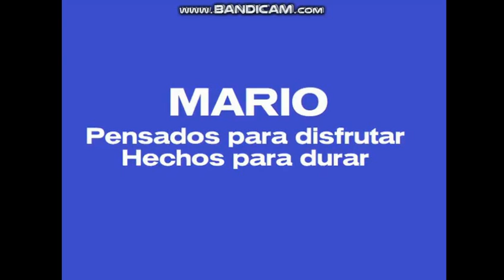JP CM SP, RU Logos (PT 5)